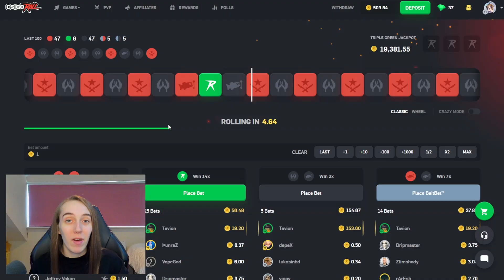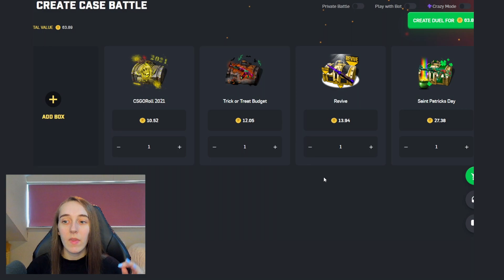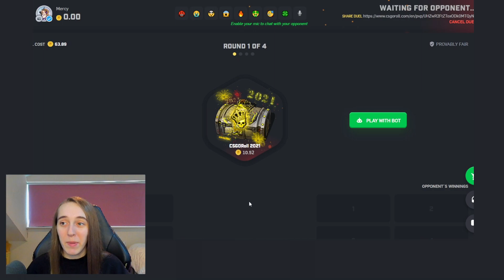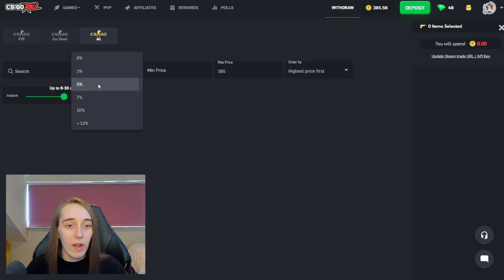This BATTLE SAVED The WHOLE VIDEO! (CSGORoll)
As we know my luck has been bad recently and this battle managed to save the whole video!

~○♥○~ Extra ~○♥○~

Licenced